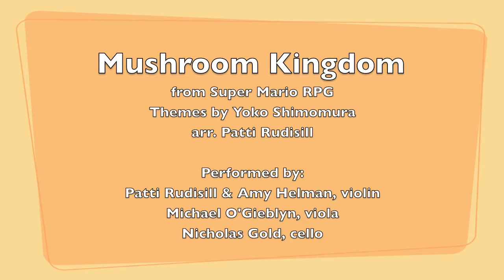Mushroom Kingdom (Super Mario RPG) - String Quartet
Mushroom Kingdom (SMRPG) arr. for string quartet by Patti Rudisill

Get your own music up on stores with Soundrop, my preferred distributor!

🎻 My Audio & Video Gear ➜